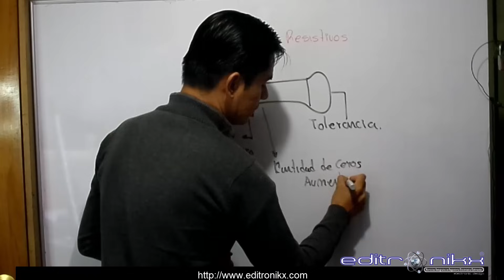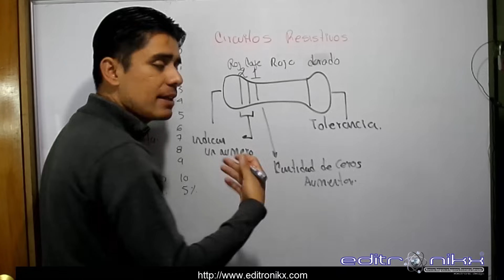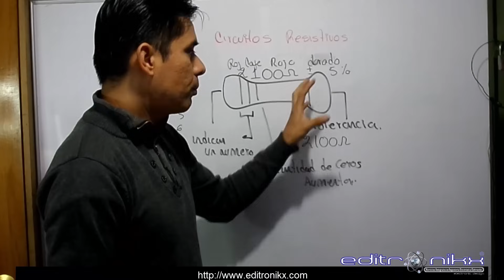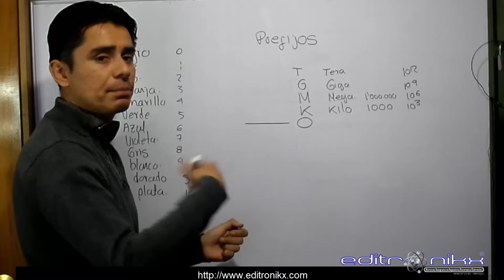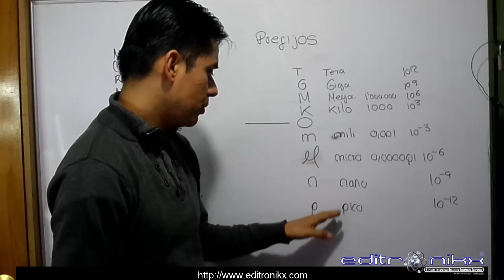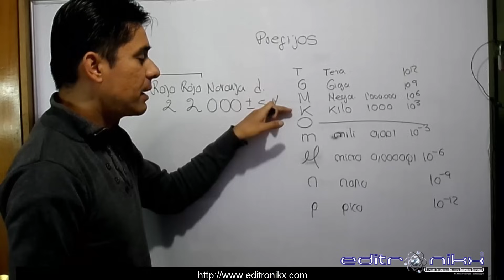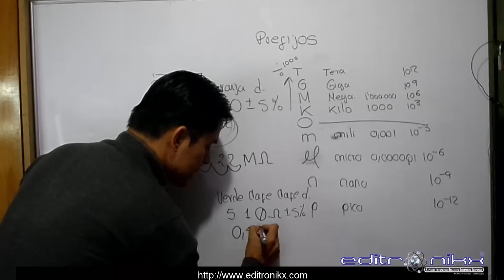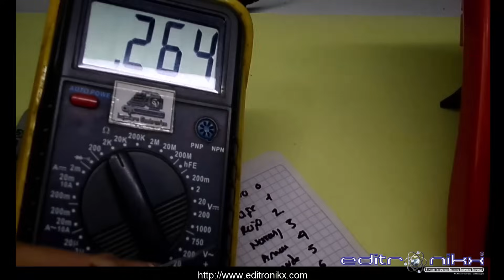curso de electrónica básica desde cero | Basic electronics course (#3 código de colores)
En este video veremos los prefijos , como bota y corrección, los prefijos mili, micro, nano, pico sin calor s entre cero y uno , por un lapsus dije que era inferior a cero y eso es incorrecto.

Vídeo de resistir 5 bandas código de colores

Esta es la tercera entrega del curso basico de electronica, en este video miraremos como leer resistencias por codigo de colores en resistencias de 4 capas
4 entrega